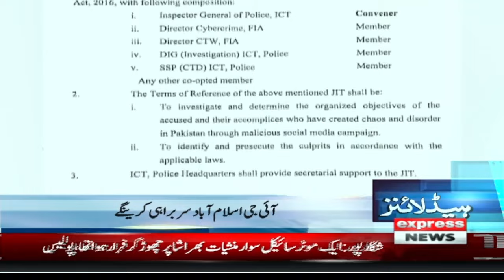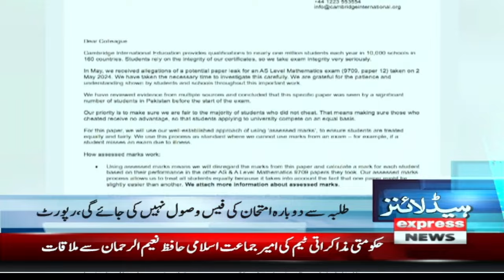Imran Khan Ka Elaan | Bara bayan de diya | News Headlines 7 AM | Pakistan News| Latest News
Pakistan Wil Becomes World's Super Power  | News Headlines 7 AM | Pakistan News |  | Latest News

Good News | News Headlines 3 AM | Pakistan News | Express News | Latest News🌟 EXPRESS NEWS 🌟 is your ultimate destination for all things news in Pakistan! We cover everything from politics 🏛️ and current affairs 🌍 to business 💼, sports 🏆, international events 🌐, entertainment 🎬, and culture 🎭. With our factual and in-depth coverage 📡, we're your go-to source for breaking news as it happens 🚨.